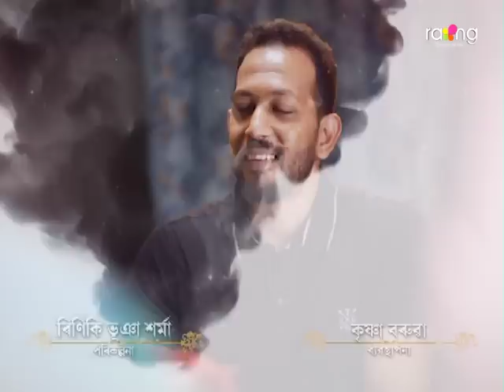Jibon Nodir Dhou - জীৱন নদীৰ ঢৌ | 17th Aug 2022 | Ep No 51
ৰাহুলে বাৰু নিৰুপমক কিবা ভুল বুজিবনেকি?